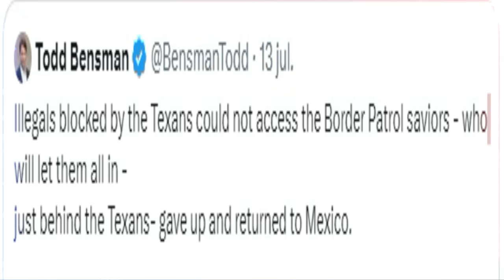🚨🚨 ALERTA URGENTE. NOTICIA DE ESTADOS UNIDOS DE AMÉRICA Batalla por la Frontera Biden Vs Abbott 18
🚨🚨 ALERTA URGENTE. NOTICIA DE ESTADOS UNIDOS DE AMÉRICA Batalla por la Frontera Biden Vs Abbott  18 JULIO 2023

La frontera de Texas se ha convertido en el escenario de un duelo de políticas migratorias entre el presidente Joe Biden y el gobernador Greg Abbott. Mientras que el primero busca facilitar la entrada de los inmigrantes que llegan a Estados Unidos en busca de asilo, el segundo trata de impedirlo con medidas drásticas como la instalación de barreras, la movilización de fuerzas estatales y la modificación del terreno. ¿Qué consecuencias tiene este enfrentamiento para los miles de personas que intentan cruzar el río Grande? ¿Qué papel juegan los agentes federales y estatales en este conflicto? ¿Qué estrategias utilizan los inmigrantes para sortear los obstáculos y llegar a su destino? En este podcast, analizamos la situación de la frontera texana, donde se libra una batalla por el control del flujo migratorio que afecta tanto a la seguridad nacional como a los derechos humanos. Escucha el testimonio de los protagonistas, las opiniones de los expertos y las últimas noticias sobre este tema candente.